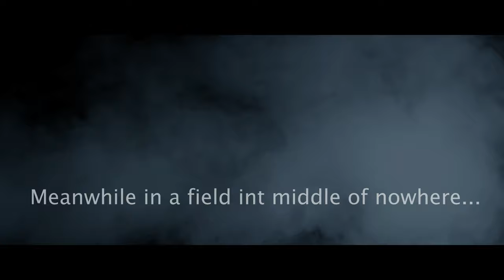Doghouse Derelicts - On Top - Official Music Video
We are excited to bring you our latest video for our single - ‘On Top’, enjoy it as much as we did filming it!
NB: Please ensure you are watching this video at the HIGHEST RESOLUTION - 720 or higher, to ensure you get the full visual experience!

“One of the most entertaining music videos you’ll see on YouTube this year!” - Sarah Hutton, DD’s YT account manager.

All instruments played by Dave Budgen and Tim Hutton
Produced by Doghouse Derelicts

Directed by Dave Budgen & Tony Ayiotou

Featuring Doghouse Derelicts: Dave Budgen, Tim Hutton, Joel Dowson, Liam Earp and some rather interesting characters in dresses!?!

Thank you, Tony, for all your hard work and to all who made the filming of this video possible in these unusual times!